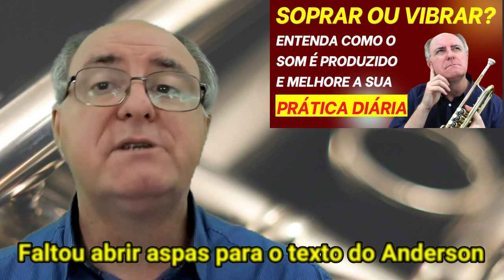15 DÚVIDAS SOBRE O TROMPETE! Bocais, agudos, respiração, estudo e muito mais |Trompete com Dissenha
Dúvidas sobre como tocar? Que bocal usar? Como estudar os agudos? Esse vídeo é para te ajudar na busca destas e de outras respostas!

Imagino que você, como eu, também tem dúvidas sobre muitos temas relacionados ao trompete, ao estudo, equipamento, entre tantos outros temas. Dúvidas? Sempre temos!

Ao longo de quatro meses do Trompete Com Dissenha eu já respondi várias perguntas na descrição de cada vídeo. Hoje, eu escolhi responder 15 perguntas que, de alguma forma, representam boa parte das dúvidas de instrumentistas que prestigiam o canal.

Os temas incluem, por exemplo, respiração, aquecimento, escolha de bocais, técnica, posição da língua, vibrato, entre outros. Nas respostas, procuro clareza e coerência com tudo que acredito e ensino aqui no canal.
Muito obrigado a todos que também participam enviando as suas dúvidas.

Aproveitem mais este conteúdo exclusivo, que você só encontra no Trompete Com Dissenha!

SOBRE O LipPipe
Onde comprar?

LIVROS SUGERIDOS
Método de Vincent Cichowicz
Método de Herbert Clarke
Método de J. B. Arban
Método de Max Schlossberg

EQUIPAMENTOS SUGERIDOS
Microfone Audio-Technica AT2020 Pro Condensador
Interface de Áudio Focusrite Scarlett 2I2-3G
Webcam Logitech Brio Ultra HD
Headphone Roland RH-5
Microfone de lapela Boya By-M1
Suporte girafa p/microfone IBOX
Pedestal articulado p/microfone B2T
Cabo Xlr-Xlr Santo Angelo Ninja SC-20

AULAS PARTICULARES
TEMA DE ABERTURA
“Carambola” – Raimundo Penaforte
CD Carambola (2003)
Trompete: Fernando Dissenha
Piano: Carlos Assis

SOBRE O CANAL TROMPETE COM DISSENHA:
O propósito do canal é transformar a maneira que você faz música com o trompete.
Se você é um instrumentista de sopro, Pense, Organize e Pratique melhor comigo. Eu quero ajudar iniciantes, alunos avançados, e profissionais a entender a causa dos problemas, escolher exercícios e métodos adequados, e indicar rotinas de estudo ideais às necessidades e ritmo de aprendizagem de cada pessoa.
É claro, vou falar muito sobre respiração, embocadura, vibração labial, contrastes de dinâmica, extensão (graves, médios e agudos), flexibilidade, articulação, aquecimento, escolha de bocais e de trompetes, dentre outros tantos temas. Assista e participe das aulas gratuitas que farei semanalmente no canal, uma boa opção também aos interessados no ensino de instrumentos de sopro.
Por fim, acompanhe os meus estudos de preparação aos concertos da Osesp, além de outros conteúdos úteis para você.
Bem-vindo à essa jornada de Pensar, Organizar e Praticar, cada vez melhor.